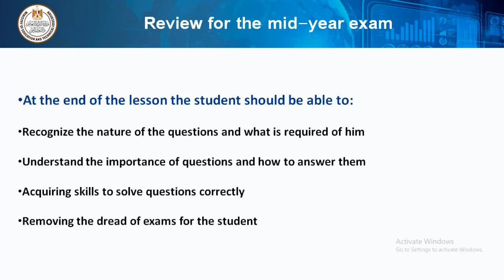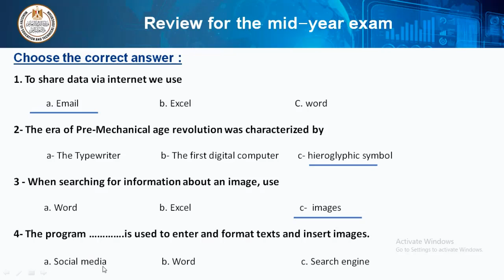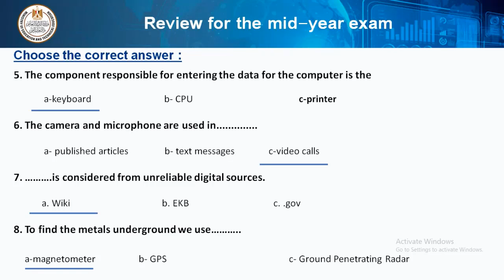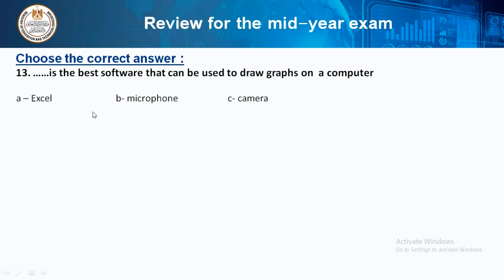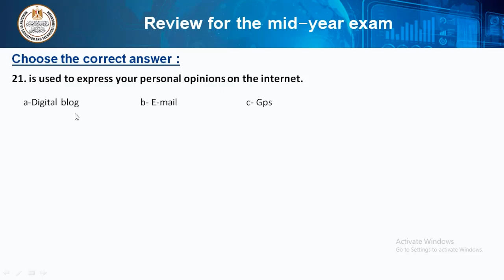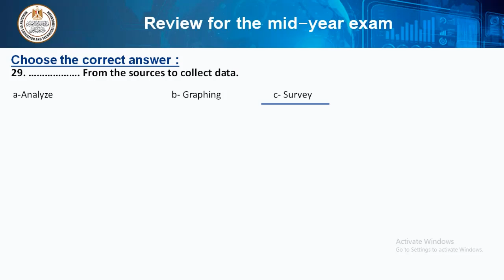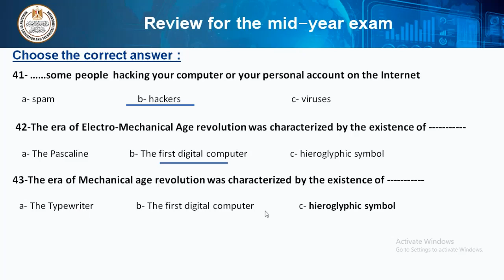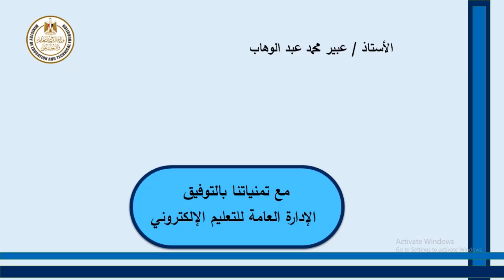ICT primary 4 revision first term